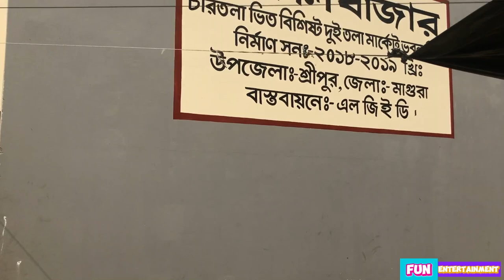আমি দুঃখের গান লিখি বলে - Soulful Bengali Ballad | Fun Entertainment Music Video | Emotional Hit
"আমি দুঃখের গান লিখি বলে - Soulful Bengali Ballad | Fun Entertainment Official Music Video | Emotional Hit"

Presenting "আমি দুঃখের গান লিখি বলে", a soulful Bengali ballad that dives deep into the emotions of sorrow, pain, and heartache. This touching song from Fun Entertainment is a tribute to all those who express their sadness through music and words, capturing the raw beauty of melancholy in every note and lyric.

With its evocative melody and heartfelt lyrics, "আমি দুঃখের গান লিখি বলে" resonates with anyone who has experienced pain, loss, or unfulfilled dreams. The music video beautifully portrays the journey of someone grappling with their emotions, creating a poignant visual experience that complements the depth of the song. It is not just a song, but a reflection of life’s difficult moments, reminding us all that it's okay to feel and express our sorrow.

If you’ve ever felt the need to put your sadness into words, this song is for you. Let it be a comfort, knowing that others feel the same and that music has the power to heal.

🎵 Artist: MHS
🖊️ Lyrics: MHS
🎥 Video Director: MHS

This content is copyrighted by Fun_Entertainment